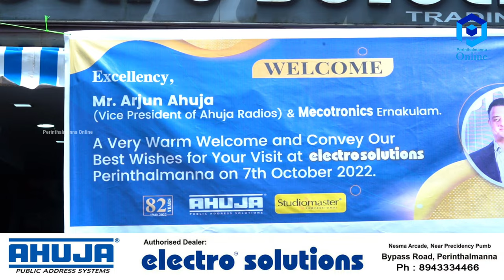AHUJA കമ്പനിയുടെ ഉപാധ്യക്ഷൻ Arjun Ahuja പെരിന്തൽമണ്ണയിൽ